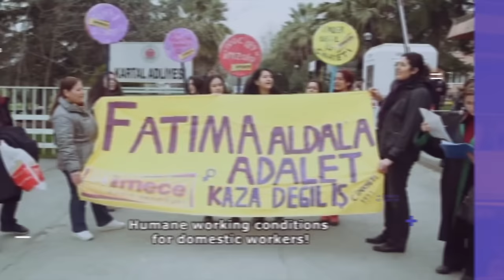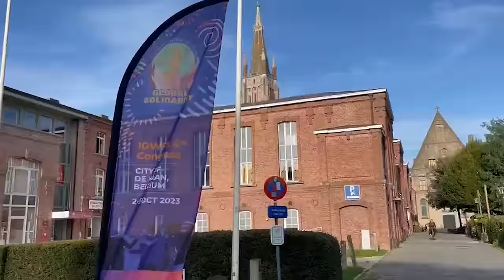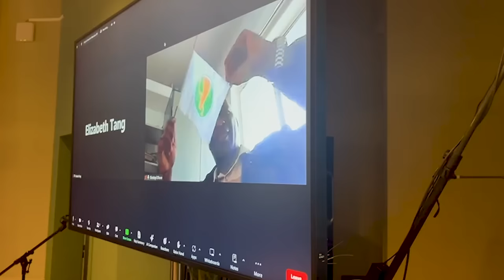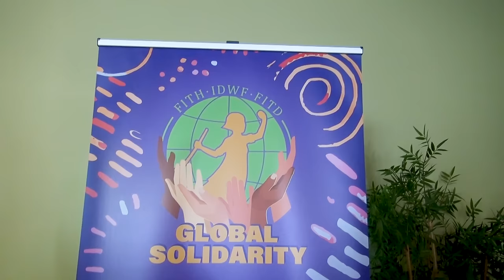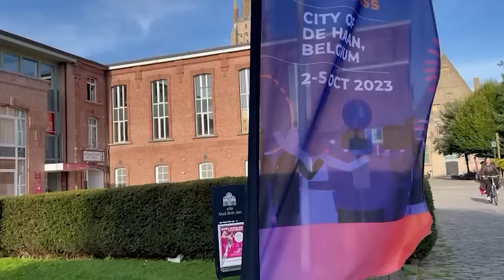IDWF 4th Congress Newscast | Episode 05 | The Wrap-up!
IDWF’s 4th Congress: Everything you need to know!

📌 Election of first Vice President and results
📌 Speeches from new Ex-Co members and office bearers
📌 Trips in the City of Bruges
📌 Myrtle's Biography Book Launch
📌 Solidarity Dinner

Reporters: Gabriela Juárez, Giovanna Aráuz, Silma Pérez, Trudence Trowers, Elaine Duncan, Sargini, Georgina Collison, Rosario Dano, Joan Olongada, Isabel Serrano, Sabrina Bishop, Jeannette Nyiramasengesho, Dorothy Kasaro, Ruth Khakame, Rosa Paz, Marissa Begonia, Sim Geerts, Maxime Brasseur, Antoine Rustin

Song Lyrics by: Roula Seghaier, Fernanda Valienti
Post-Production: Zeina Shaaban